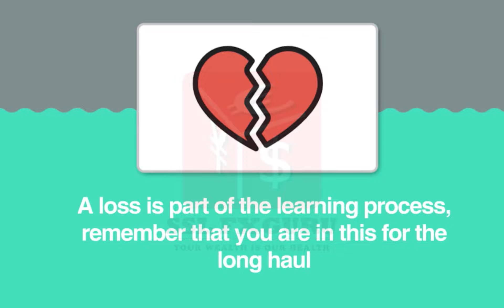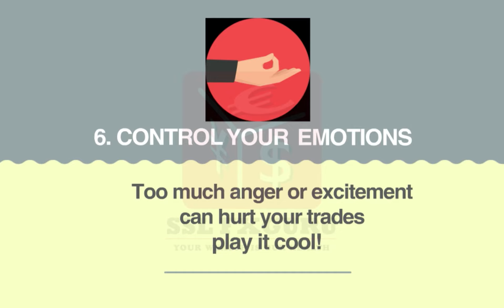8 WAYS TO IMPROVE YOUR FOREX TRADING EXPERIENCE - SSLFXGURU (PROFESSIONAL TRADING SIGNAL PROVIDER)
Have you done trading before but it's not improving?
Here 8 tips on how to improving your trading experience!

SSL FXGURU provide you the best forex signals for your trading experience! How can you possibly fail?

Open your account, start trade with EZYFX and make a huge withdrawal!